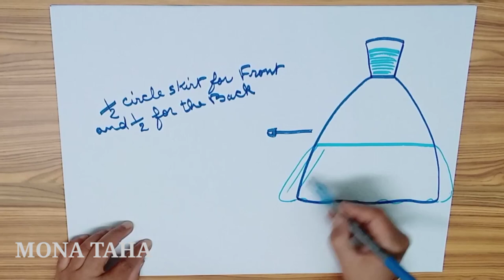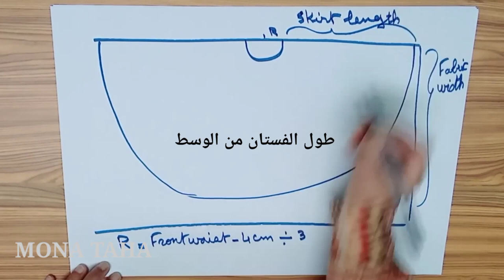HOW TO MAKE THIS BEAUTIFUL LIGHT BLUE GOWN, STEP BY STEP